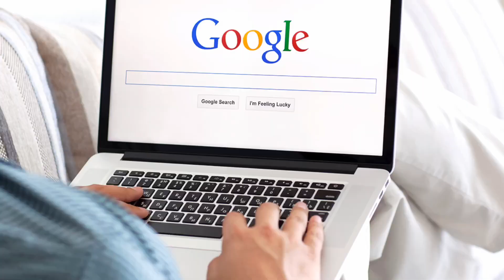LIAW CERITA: SATU PASUKAN BOLA BALING HILANG!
Kisah ini saya dapati di internet.
kalau ada silap dan salah, boleh tulis di ruangan komen.
TERIMA KASIH